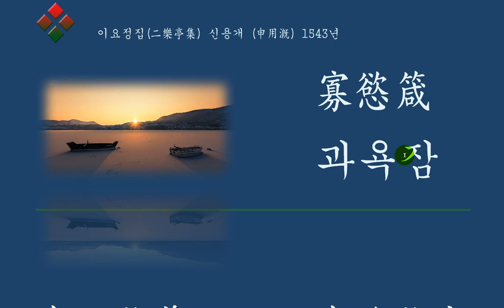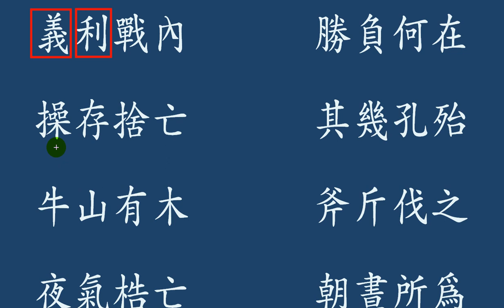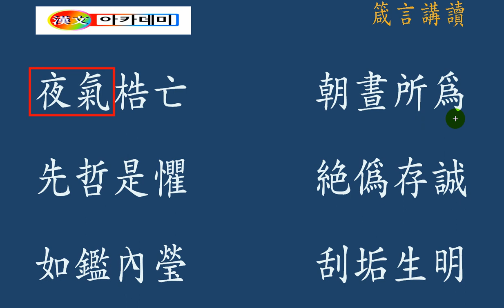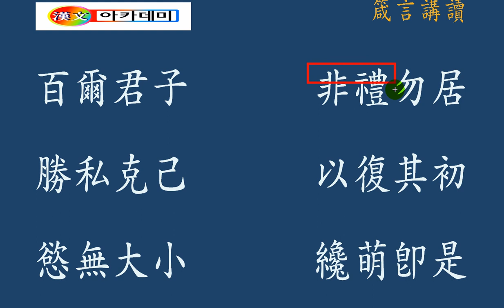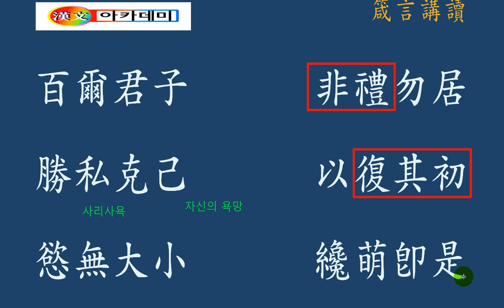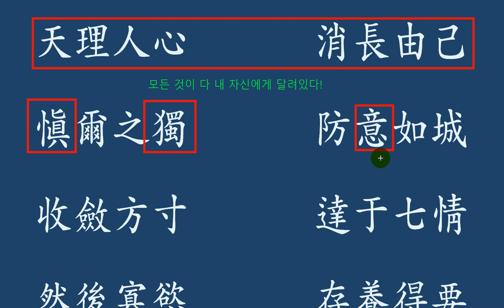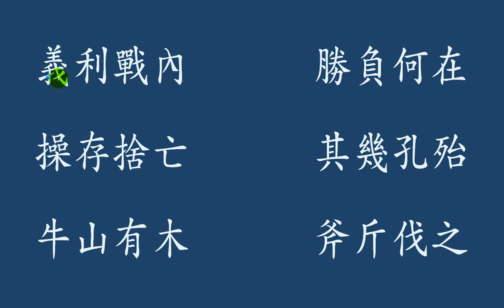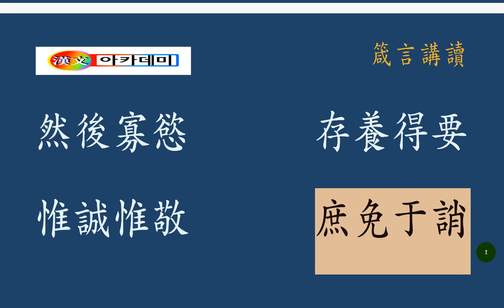과욕잠(寡慾箴) 신용개 선생 작품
싸움!
누구나 매일 같이 싸우고 있다.
욕망과 의리
본심과 욕심의 갈래
자!
용기 있는 당신은 얼마나 처절하게 싸워서
본심을 지키고 욕심을 물리치고 있는가?
그것이 바로 공부요,
교과서 넘어 참 공부로다.

战斗!
每个人都每天都在打架。
欲望与正义
内心和贪婪的分歧
来!
勇敢的你打得多么糟糕,
是不是守住了本心,打败了贪心?
这就是学习,
超出教科书,真是学习。

Fight!
Everyone is fighting together every day.
desire and righteousness
the path of heart and greed
ruler
You have the courage to fight so badly
Are you keeping your heart and defeating your greed?
That's the study,
It is a very hard study beyond textbooks.
신용개는 조선시대 전기, 중기의 문신, 정치인, 성리학자이다. 본관은 고령으로 초명은 백악, 자는 개지, 백악, 재유이고, 호는 이요정, 송계, 휴휴자, 수옹이다. 시호는 문경이다.

「과욕잠(寡慾箴)」은 바른 마음이 있어도 지키기 어렵고 욕심에는 한계가 없으므로 사사로움을 없애고 자기를 극복하여 본심을 회복하도록 노력하여야 한다고 하였다.